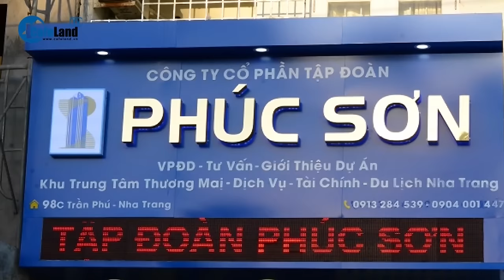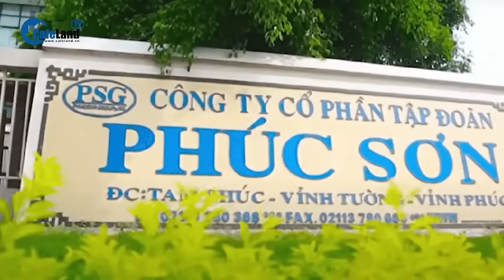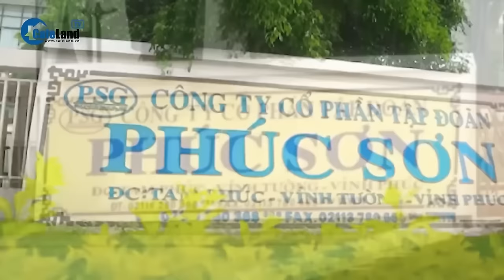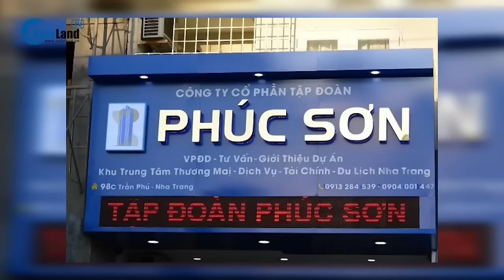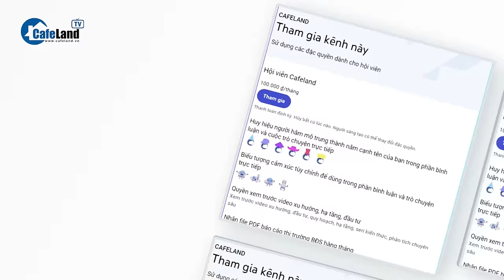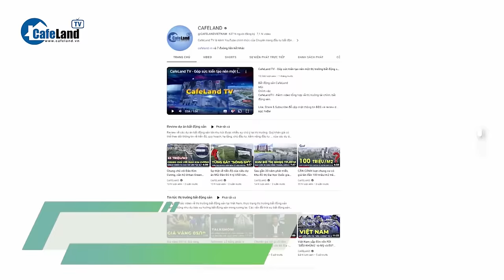BẮT TẠM GIAM cựu bí thư Tỉnh ủy Quảng Ngãi ông Lê Viết Chữ | CafeLand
Theo nguồn tin từ báo tuổi trẻ, Ngày 28-3, trung tướng Tô  n Xô, người phát ngôn Bộ Công an, cho biết Cơ quan cảnh sát điều tra Bộ Công an đã ra quyết định khởi tố bị can, lệnh bắt tạm giam ông Lê Viết Chữ - cựu bí thư Tỉnh ủy Quảng Ngãi.
Ông Lê Viết Chữ bị điều tra về tội nhận hối lộ.
Ông Lê Viết Chữ bị bắt trong quá trình cơ quan điều tra mở rộng vụ án liên quan đến chủ tịch Tập đoàn Phúc Sơn Nguyễn Văn Hậu (biệt danh Hậu "Pháo").